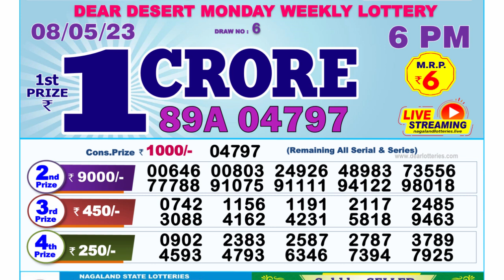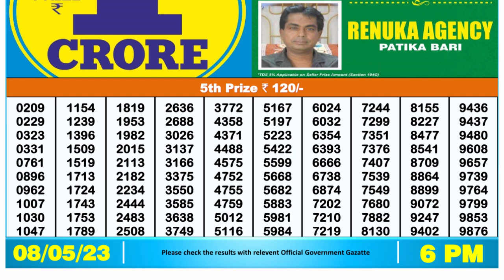Dear Lottery Sambad 6pm today 08.05.23 Nagaland State Lottery Result